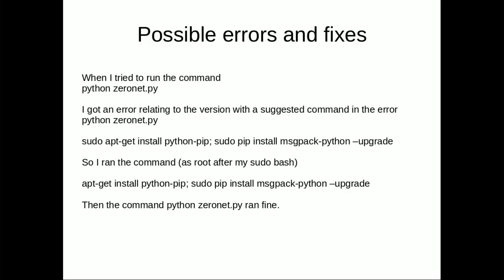The unshutdownable sharing site. New technology. Zeronet. Presentation by Khawar Nehal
peer to peer sharing site. Not a site to be shutdown.